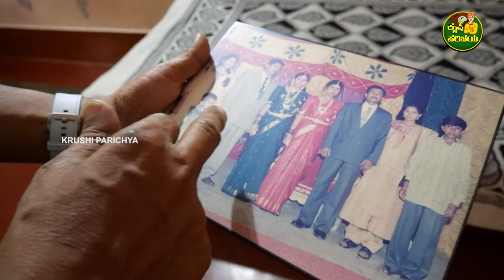Ep- 02 Exclusive Interview with CEO&MD Mr. Kumar Mahalingaiah || 1986ರ ತೋಟದ ಮನೆ ಪರಿಚಯ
EP-2 Exclusive Interview with CEO&MD Kumar || 1986ರ ತೋಟದ ಮನೆ ಪರಿಚಯ

ದೊಡ್ಡ ಕುಟುಂಬವರು ಬ್ರಹ್ಮಾಂಡ ಸಮಗ್ರ ಕೃಷಿ ಬಗ್ಗೆ ಏನು ಹೇಳಿದ್ದಾರೆ ನೋಡಿ...

ಕೃಷಿಗೆ ಸಂಬಂಧಿಸಿದ ವಿಡಿಯೋ ಹಾಗು  ಜಾಹೀರಾತಿಗಾಗಿ
ಕೃಷಿ ಪರಿಚಯಚಾನಲ್ ನಂಬರ್ ಸಂಪರ್ಕಿಸಿ👇
krushi parichayachannel number-